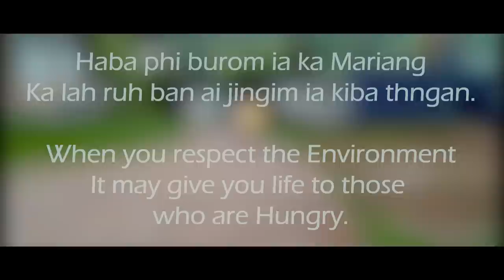Ka Mariang Bad u Briew // Short Film